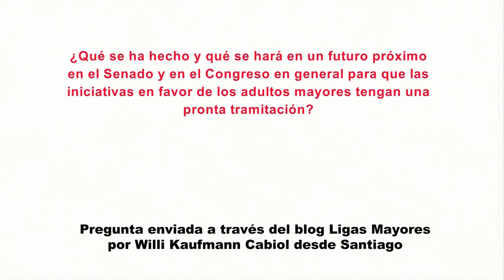Senador Guido Girardi Lavín (PPD) sobre adultos mayores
El recién asumido presidente del Senado responde una pregunta enviada por Willi Kaufmann a través del blog Ligas Mayores de la BCN, sobre lo que se ha hecho y se hará en el Congreso para que las iniciativas en favor de la tercera edad tengan una pronta tramitación. El jefe parlamentario asegura que los proyectos más coyunturales serán aprobados rápidamente, como la eliminación del 7%, pero también destaca que se debe acelerar la discusión de temas como acceso a la salud, educación permanente, espacios públicos, transporte, cultura y otros.